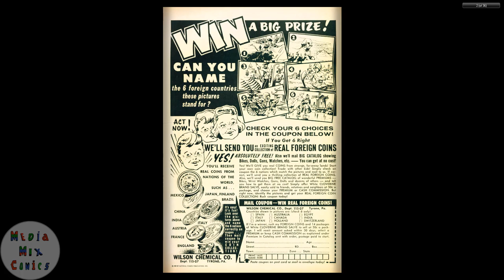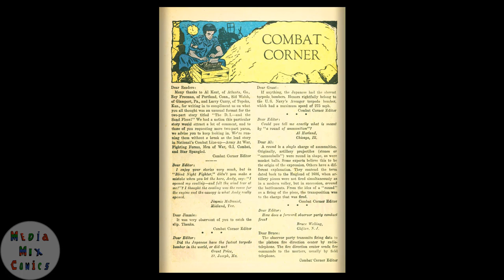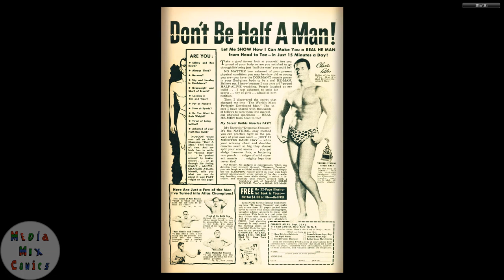GI Combat #078 DC Comics